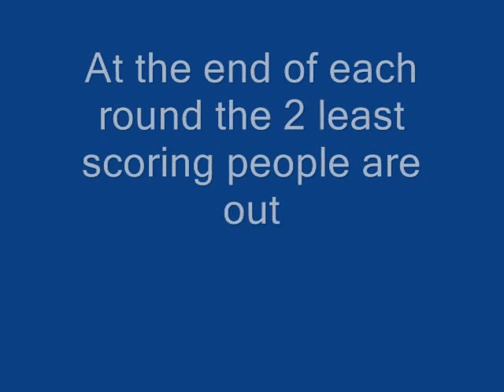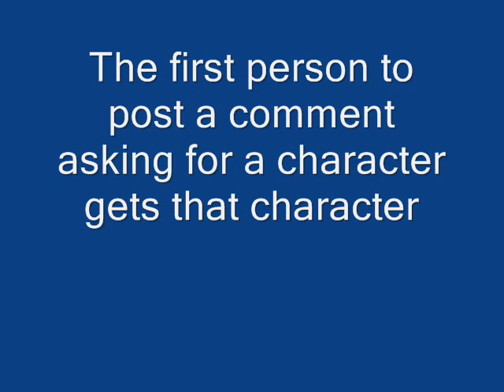Total Drama Skatoony Sign Up (Closed)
Total Drama Skatoony Sign Up